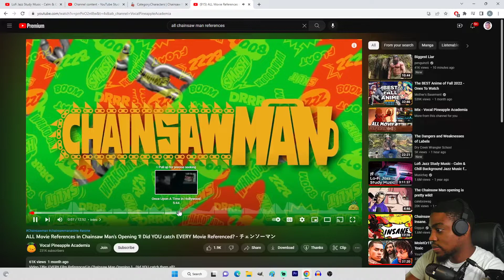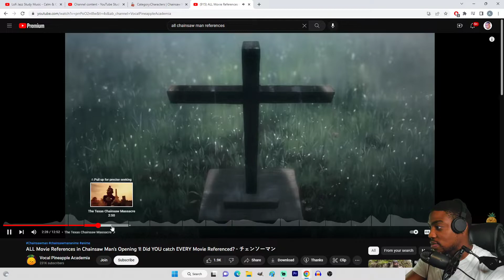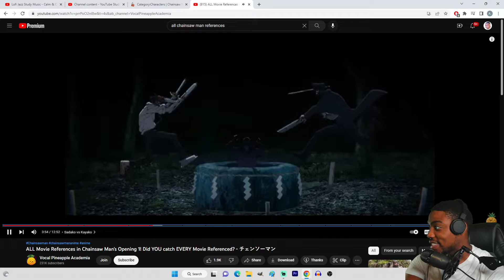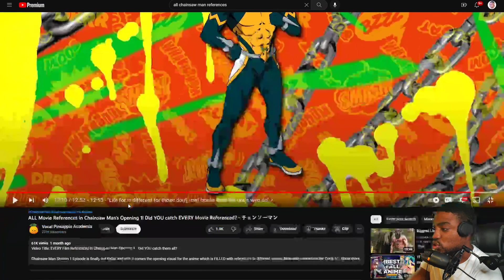All References in Chainsaw Man's Opening